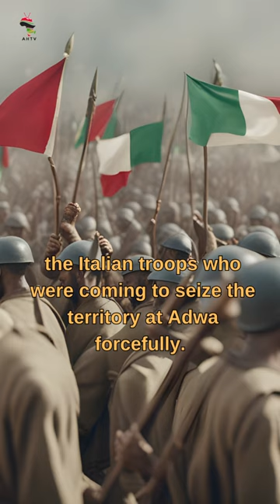How Ethiopia Defeated Italy: The Battle of Adwa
Ethiopia defeated Italy army at the battle of Adwa. It was a war fought to determine the freedom of the Ethiopians from the hands of an intending colonial ruler. The valor of King Menelik II contributed to the defeat the Roman army suffered in the hands of the Africans.

This is the story of how Ethiopia remains one of the African countries that never experience colonialism. It tells the story of African bravery in the face of oppression.

It is a story we believe will show you another angle of Africa and her enriched culture.